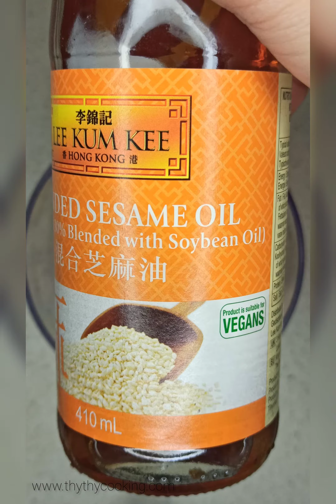BRAISED CHICKEN IN SOYA SAUCE - POLLO BRASATO CON SALSA BASE DI SOIA - Cách nấu GÀ KHO SỐT TƯƠNG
I invented this dish after seeing a delicious picture somewhere in the internet while surfing for food. :p My relaxing time is to look at food pic, I am not sure if anyone of you would share this hobby with me.
The chicken is flavorful and super juicy. My husband and daughter love it. They slurped everything! :p
Ho inventato questo piatto dopo aver visto una deliziosa immagine da qualche parte su Internet mentre guardavo le foto di cibo. :p Il mio momento di relax è guardare il cibo! Non sono sicura se qualcuno di voi condivida questo hobby con me.
Il pollo è saporito e super succoso. Mio marito e mia figlia lo adorano. Hanno mangiato tutto in un attimo! :p
Món gà kho tương này ngon kinh khủng mọi người ạ. Mùi thơm của tỏi, hành gừng cùng nước tương. Thịt gà rút xương vừa chín tới ngon ngất ngây. ăn với chén cơm nóng thì bao nỗi lo toàn tan biến ... trong chốc lát. hahahah!
Công thức cách làm và hình minh họa từng bước tại đây.